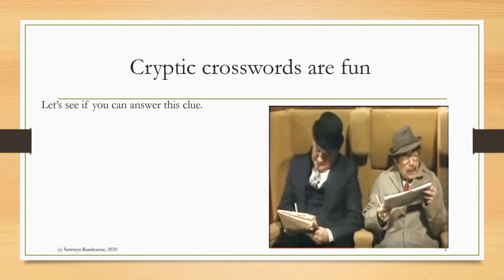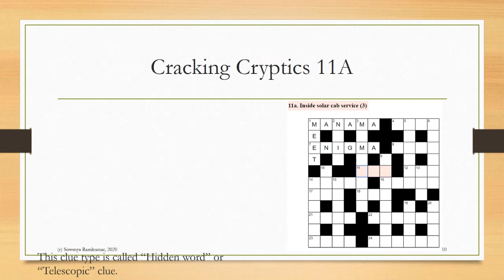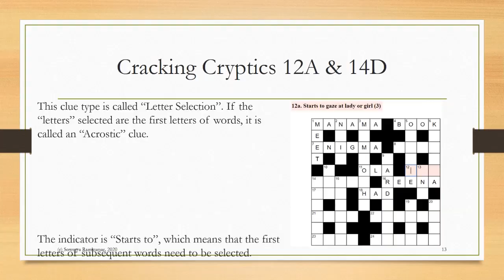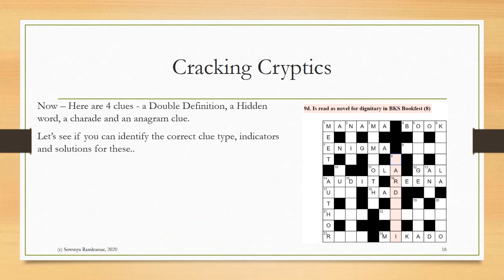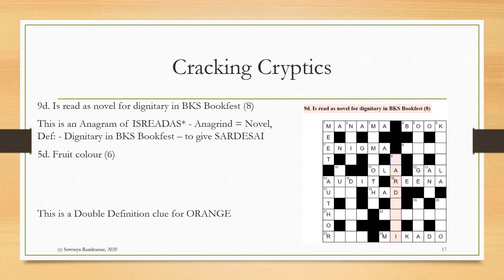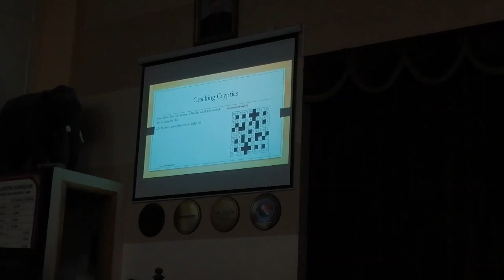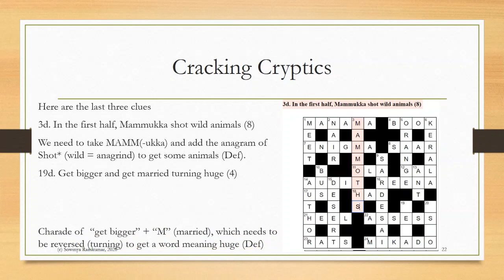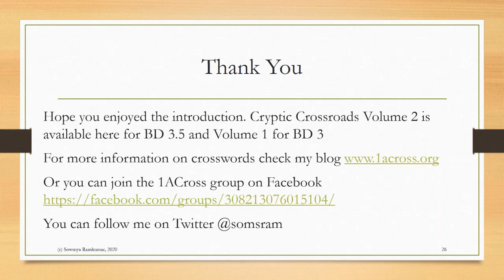Cracking Cryptics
How to solve a Cryptic Crossword - Step by Step..Explained in this video,